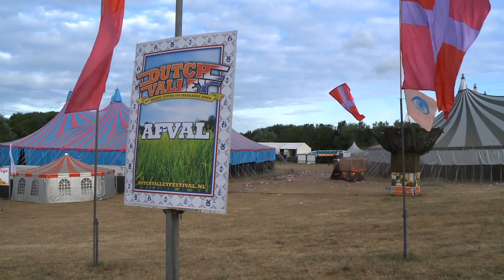Widontec MC3 self-propelled trike vacuum cleaner | zelfrijdende driewieler (Eventcleaner opbouw)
This large self-propelled vacuum cleaner is used for clean up festival grounds. In the winter the machine is used for cleaning up leaves. Widontec can offer various kinds of applications for the tricycle undercarriage. Thus it can be used in agricultural, horticultural and industrial uses where maneuverability and a low soil pressure is important.

Deze grote zelfrijdende stofzuiger wordt gebruikt voor het opruimen van festivalterreinen en in de winter wordt er blad mee gezogen voor diverse gemeentes. Widontec kan diverse soorten opbouw bieden voor het driewielig onderstel. Daarmee kan het ingezet worden in de land- en tuinbouw en voor andere industriële toepassingen waarbij wendbaarheid en een lage bodemdruk belangrijk is.